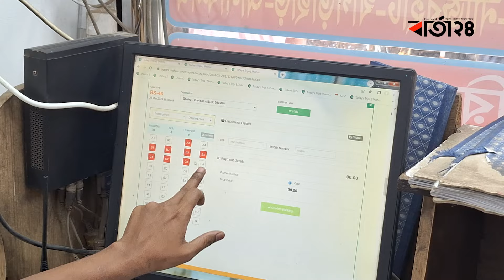যাত্রীর অপেক্ষায় সায়দাবাদ বাস টার্মিনাল | Sayedabad Bus Terminal | Barta24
যাত্রীর অপেক্ষায় সায়দাবাদ বাস টার্মিনাল